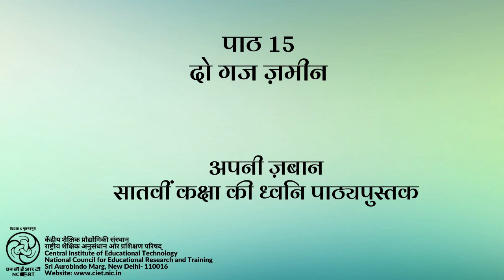Ch 15- Do Gaj Zamin